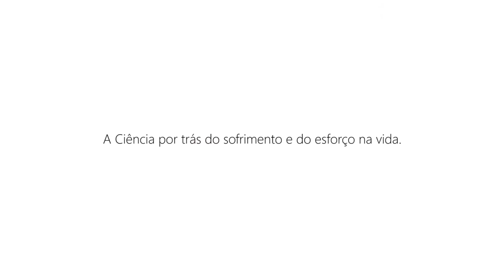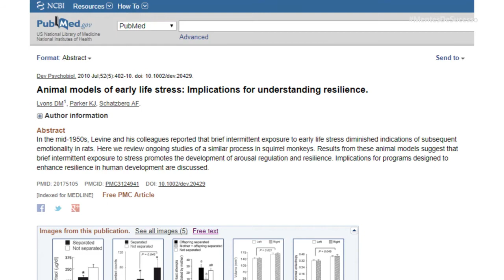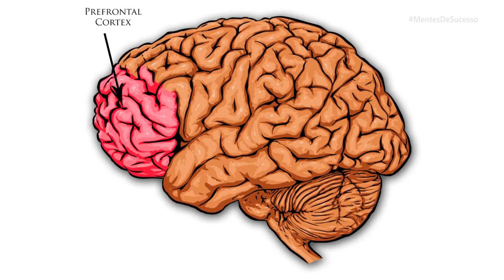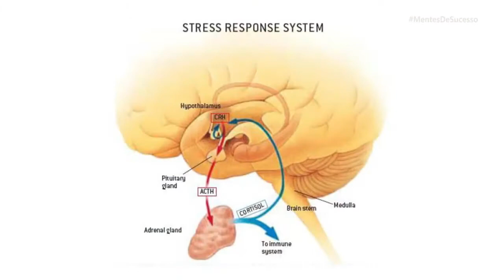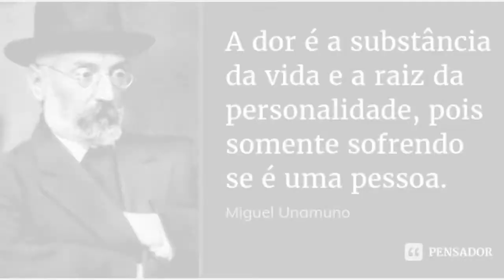Sofrimento e Superação | Matheus Milan Professor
Clube NAS - Seja um membro assinante do primeiro e único clube de estudos e conteúdos por assinatura, no Brasil, focado nas discussões e aplicações das neurociências afetiva e social, para profissionais que trabalham nas áreas do comportamento humano, educação, bem-estar, saúde mental e social, Clique no link abaixo:

Ao se tornar um membro do clube, um dos bônus que você ganha é o curso on-line gravado "Neurociência das Emoções e Sentimentos". Aprenda com um neurocientista sobre como o cérebro humano, as emoções e os sentimentos funcionam. Nesse minicurso on-line, você terá a oportunidade de conhecer o mundo neurocientífico e psicológico das emoções. Conceitos básicos sobre o cérebro humano, suas circuitarias, a relação entre córtex pré-frontal e sistema límbico, a nova neurociência das emoções, as teorias clássicas, exercícios práticos da consciência (inteligência) emocional e muito mais.

- Levine, S. (1957). Infantile experience and resistence to physiological stress. Science, 126, 405–406

- Levine, S. (2000). Influence of psychological variables on the activity of the hypothalamic-pituitary-adrenal axis. European Journal of Pharmacology, 405(1–3), 149–160.

- Levine, S., & Mody, T. (2003). The long-term psychobiological consequences of intermittent postnatal separation in the squirrel monkey. Neuroscience and Biobehavioral Reviews, 27(1–2), 83–89.